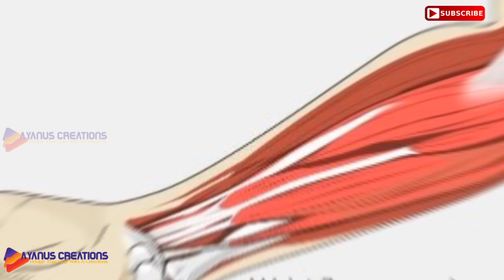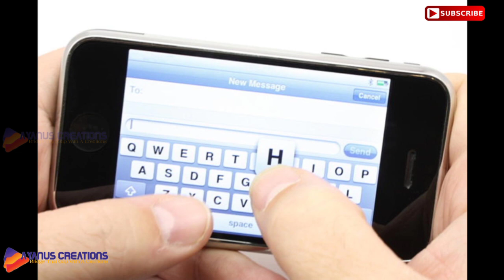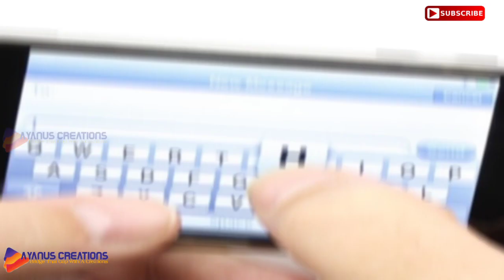സ്മാർട്ട്ഫോൺ എൽബോ | smartphone elbow disease | കരുതിയിരിക്കണം ഈ അസുഖത്തെ | എന്താണ് പ്രതിവിധികൾ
സ്മാർട്ട്ഫോൺ എല്ബൗ കരുതിയിരിക്കണം! smartphone ebow അറിഞ്ഞിരിക്കണം ഈ കാര്യങ്ങൾ! spongeballs!